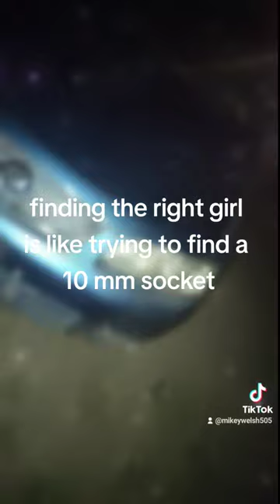September 20, 2023